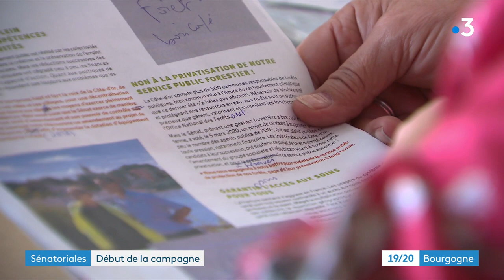Sénatoriales 2020 : en Côte-d'Or, François Patriat fait face notamment à Colette Popard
Les élections sénatoriales ont lieu le 27 septembre prochain. En Côte-d'Or, six listes se présentent pour trois sièges. L'un est détenu depuis 2008 par François Patriat.

Aujourd'hui président du groupe LREM au Sénat, il avait été élu en 2014 avec l'étiquette socialiste, avant de rejoindre Emmanuel Macron. Il trouvera sur sa route l'ex-adjointe au maire de Dijon, Colette Popard, qui compte bien redonner au moins un siège au PS côte-d'orien.